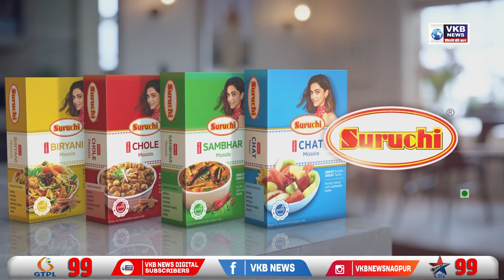उन्हाळी धान खरेदी त्रासाला आघाडी सरकार जबाबदार – खा. सुनिल मेंढे